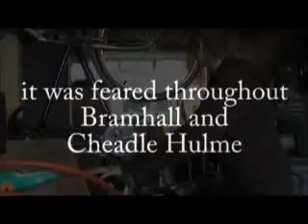Gaffer Teaser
It is coming!!!